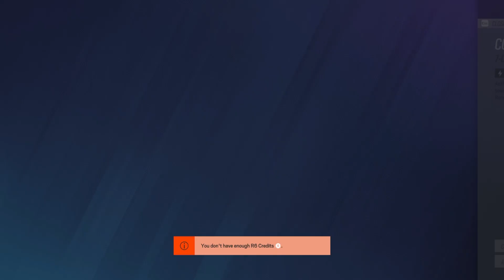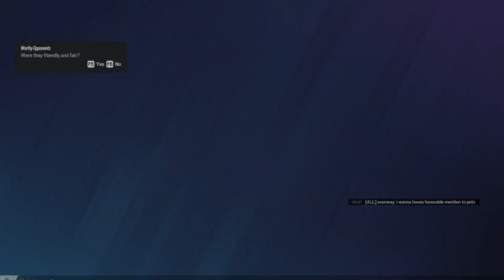Danny tried carrying us to victory but the pressure got to him